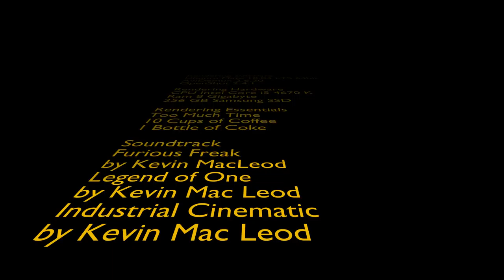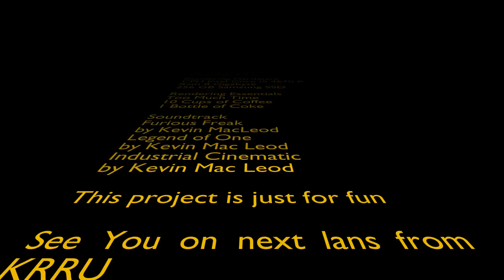Campers Ascension Zero The Timelapse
11286 Pics in 5 Days
20180509 bis 20180513

Soundtrack
Furious Freak
Legend of One
by Kevin Mac Leod
Industrial Cinematic

This project is just for fun

See You on next lans from KRRU